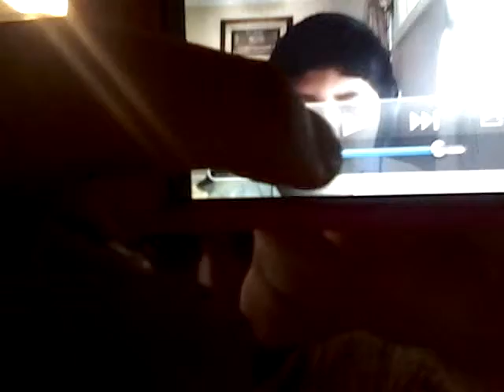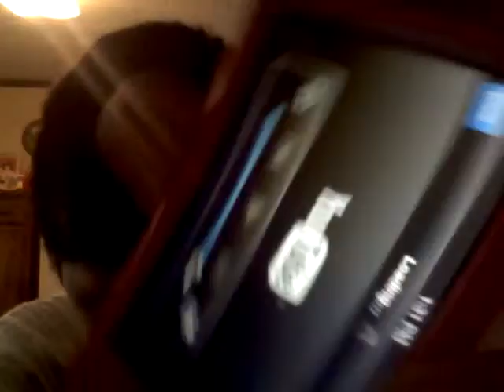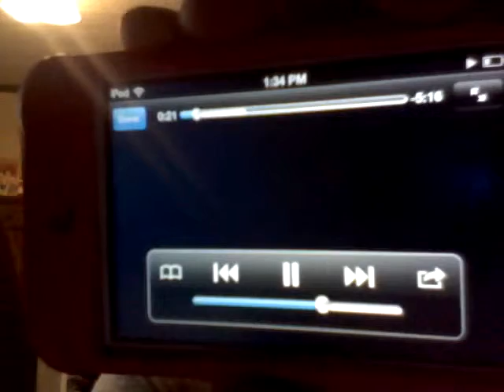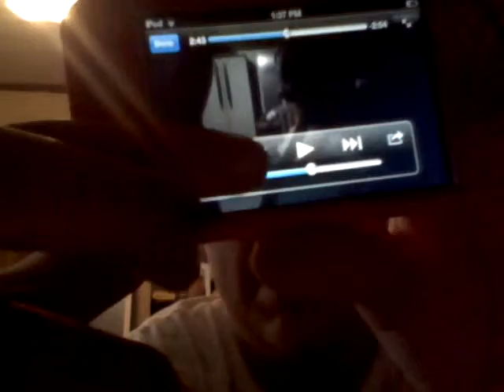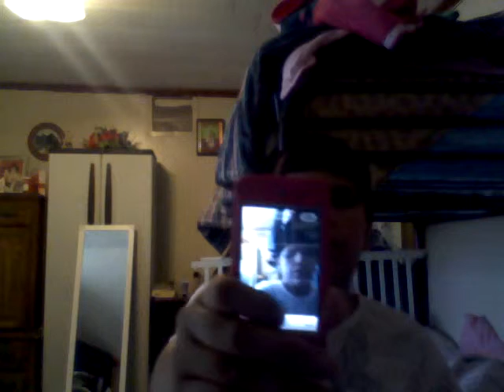The David Romero Show (470)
2nd video to upload mmore than 15 minutes.